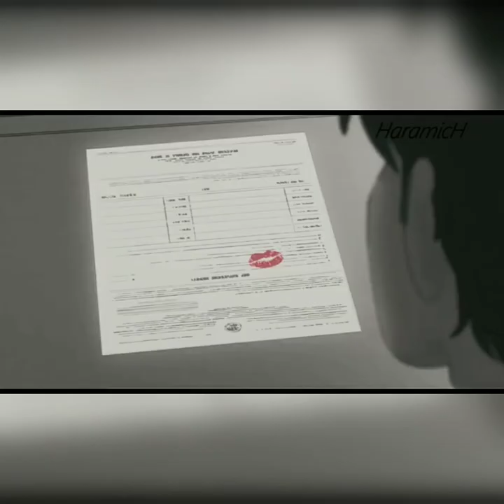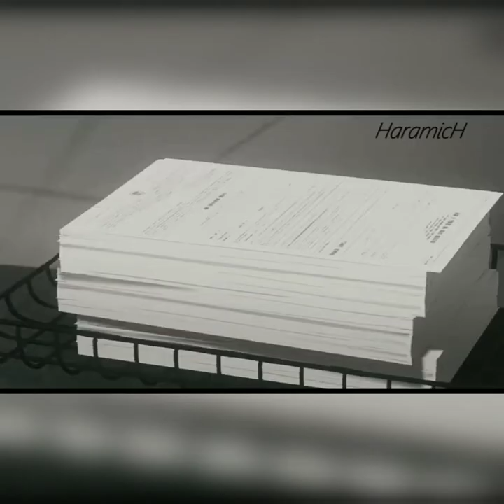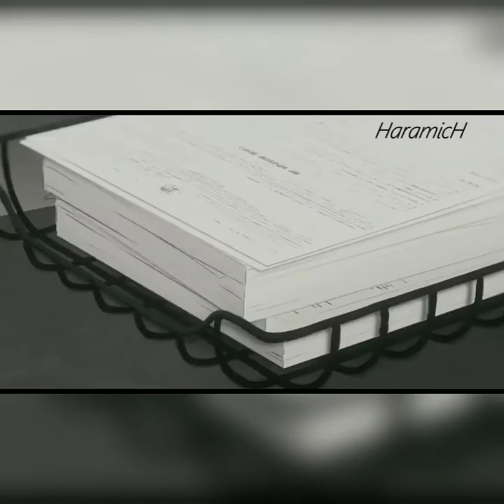Nkwagala Wekka by President Havic TrankNo.4 Genesis&RevelationAlbum official animation video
Follow link 🔗 to My latest music Album
 ITUNES, SPOTIFY, TIDAL APPLE MUSIC,DEZEER, SHAZAM,AMAZON MUSIC,BOOMPLAY, YOUTUBE MUSIC,TIKTOK,INSTAGRAM AUDIOMACK,NAPSTER etc
In this love animation 📹video ,
It all starts a  🚂 train station 🚉 when Havic was waiting for the train to pass so that he can cross the railwayline to his workplace
This beautiful lady staged just besides Havic & his file paper 📄 strips & attaches to the face of this beautiful lady
Gently Havic removes it romantically just to find that her stick💄 had pasted & mapped the circumference of her kissable lips💋 on the paper 📄
In a flip of seconds⌚ Havic beeps to eye 👁 on her but shes taken up by the train 🚂 & he is left alone
Havic proceeds to the workplace, hes given assignments & as his paper happens to fall, his eyes👀 land on the same beautiful  👧girl that disappeared on the 🚂 train station
Here Havic gets to know that she was a girl next door at work
He tries to make ⏰alarms, but she doesn't hear till he innovatively comes up with paper-plans as away of sending a direct flying ✈ signal 📶 to the lady that he was just in the next building 🏢
Artiste:Havic Click
Song title:Nkwagala Wekka
Album :Genesis&RevelationAlbum
TrankNo.4
Studio:Adz media studios
Producer:Aerokay Beats

Havic Click aka Mukisa Joshua Ddamulira was born on Sunday 23rd February 1997
He is a a son to the late famous politician, Radio & TV host Mr. Beyondo Africa Ddamulira & Mrs. Nabukenya Robinnah Beyondo
He started music in high school with the vote Bobiwine song a track that was calling upon the residents of Kyadondo East to vote for the fellow musician called kyagulanyi Ssentamu Robert aka Bobi Wine in the Kyadondo East parliamentary by-elections followed by  the Genesis&Revelation Album that features tracks like
1.Ten questions(world music)
2.Teweralikirira
3.Buwunza
4.Nkwagala
5.Essala ya maama(cover) Dokta Brain
6Tayagala Bigambo
7.Pray for me(cover) Pallaso
8.Love ensiika
9.Much love
10.Nsandabula
Hiv Aids (Bonus track)